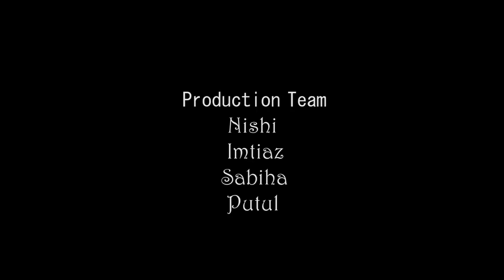(LITTLE WHILES) || Musical Short Film || Chittagong University Of Engineering & Technology (CUET)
This is a musical short film of Chittagong University Of Engineering & Technology (CUET)
Director: Shimon Mehzabeen ( CSE'14)
Cinematographer : Arif
Starring: Samantha , Rahul
Special Thanks: Mahmuda Sultana Rima  (CSE'11)